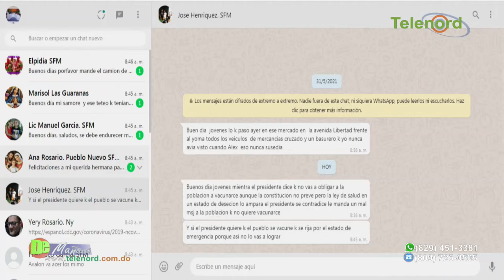Luis Rosario dice Covid-19 terminará en la Prov. Duarte “si todo el mundo sale a vacunarse”